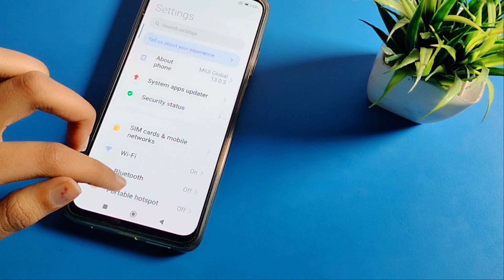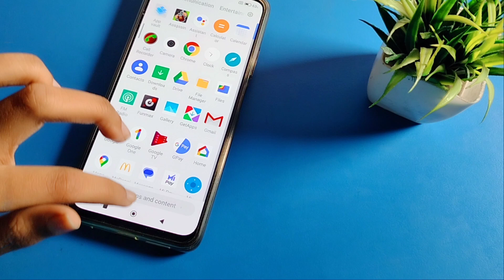Poco C50 network problem solution | how to stop wifi problem | internet problem kaise solve karen